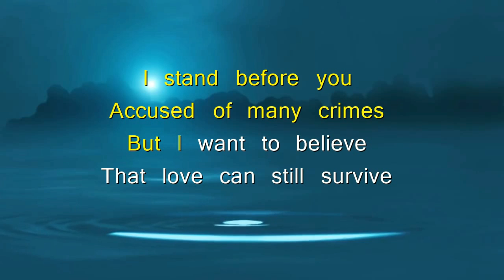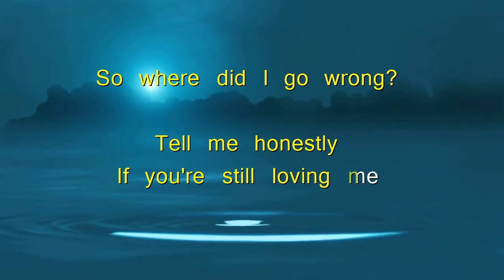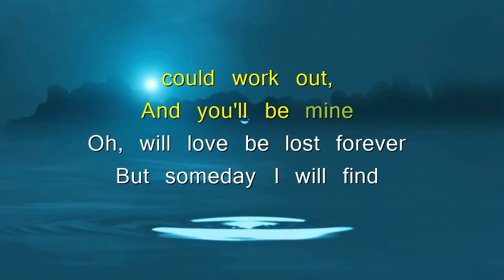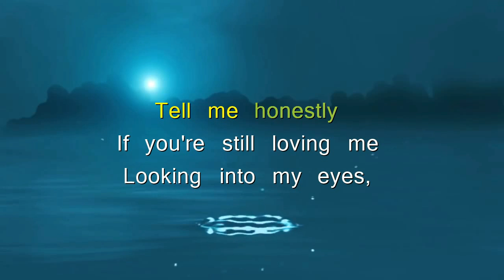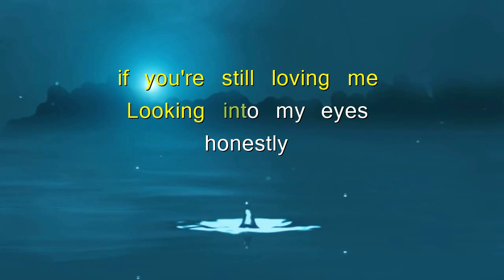HONESTLY - HAREM SCAREM (KARAOKE VERSION)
🎵Karaoke/Instrumental version of " Honestly ".

🎧🎤𝄞𝆺YOU CAN USE MY KARAOKE/INSTRUMENTAL FOR YOU COVERS OR AS BACKGROUND MUSIC**